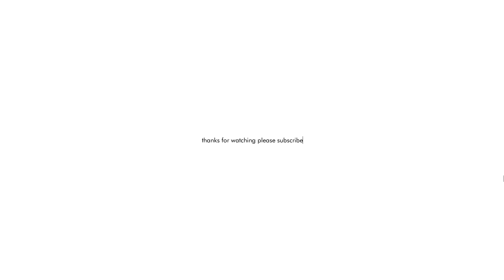RedGrapereviews/The Plan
i found this game on steam its very pleasant in its presentation and has a nice sound track by the way its free to play.
on the down side its a bit short.